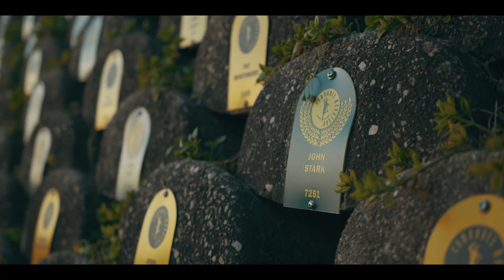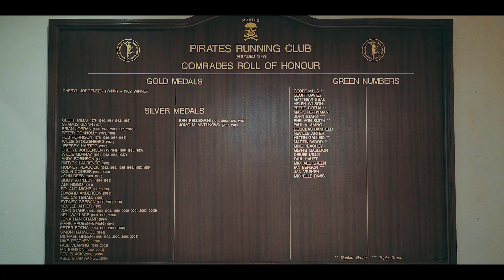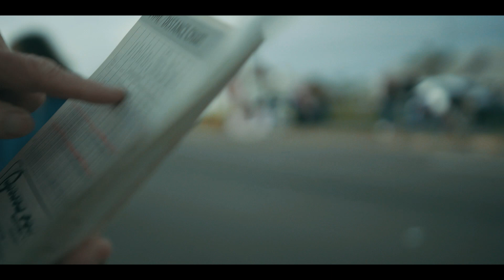Comrades Marathon - A Pirates view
A short film telling the story of Pirates running club in Johannesburg, through the eyes of its Life President - Geoff Davies.
Geoff talkings about the World biggest and oldest Ultra marathon - The Comrades Marathon.